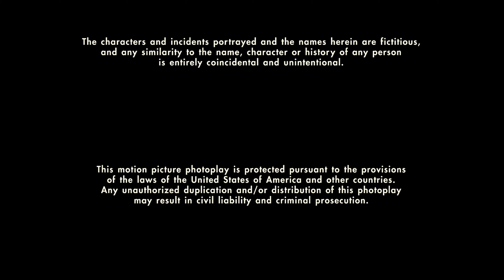IMF/InterMedia/Columbia Pictures/Sony Pictures Television (2006)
Source: The end of RV capped from Peacock.